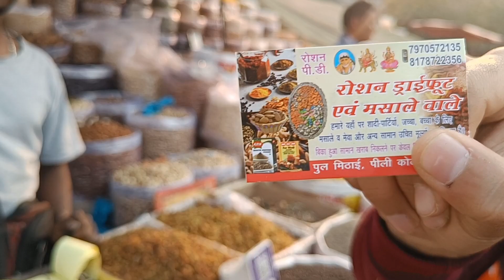Market sa 50% Off Dryfruits Sadar bazar Delhi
Cheapest Dry Fruits Market in Delhi || wholesale Rate || Sadarbazar dryfruits market

Shop Adress  : Golu Dry fruits , pilli kothi mithai pull , near Tis Hazari metro station , Delhi 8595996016

  OLD DELHI
Meet Golu dry fruit wala of Old Delhi who is very famous for his morning breakfast diet. This shop is one stop destination for dry fruits, jadi buti, spices and many more items.
Golu Dry Fruit near Peeli kothi Mithai Pull Delhi 6
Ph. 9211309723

एशिया के सबसे बड़े ड्राई फ्रूट्स Wholesale market| pilikothi dry fruits cheapest dry fruits in delhi

letestpartimarket
dryfruit
Dryfruit_market_mithaipul,
Dryfruit_market_in_delhi
मिठाईपुल
ड्रायफ्रूट
पीलीकोठी
sastedryfruitindelhi
pilikothidryfruitsmarket
dry fruit market in delhi
wholesale dry fruits market in delhi
chandni chowk cheap
dry fruits wholesale market price in delhi
khari baoli dry fruits rate list
today best dry fruit market
Search related to this video--
dry fruits wholesale market in delhi,

dry fruits wholesale in delhi,
dry fruits wholesale price in delhi,
wholesale market for dry fruits,
wholesale market for dry fruits in delhi,

dry fruits wholesale market jammu,
jammu kashmir dry fruits wholesale market,